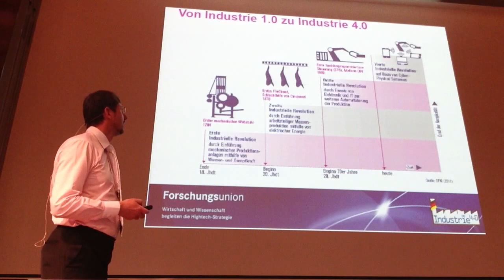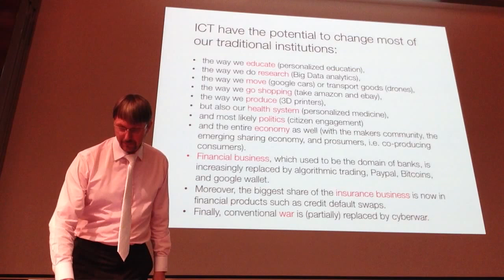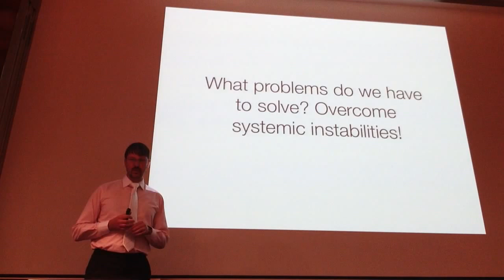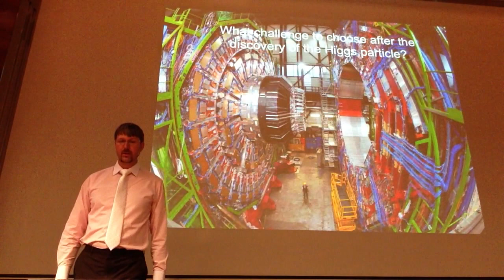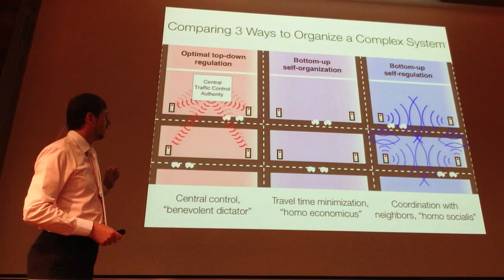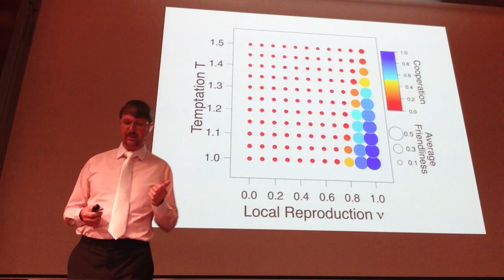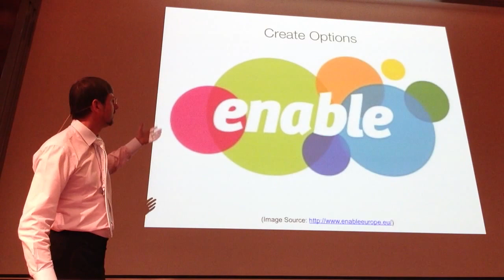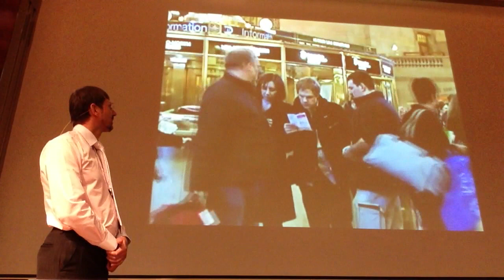Economy 4.0 (in German)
Dirk Helbing, ETH Zurich.